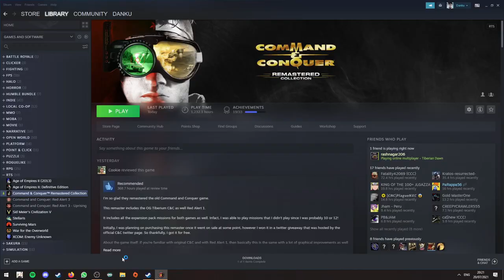Dawn of the Tiberium Age [AI SKIRMISH] | Subterranean Jewelry | Feat. Mehdi860 & noob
Skirmish played by Danku, Mehdi860 & noob against AI in a 3v3 battle in Dawn of the Tiberium Age - a standalone Tiberian Sun Mod.